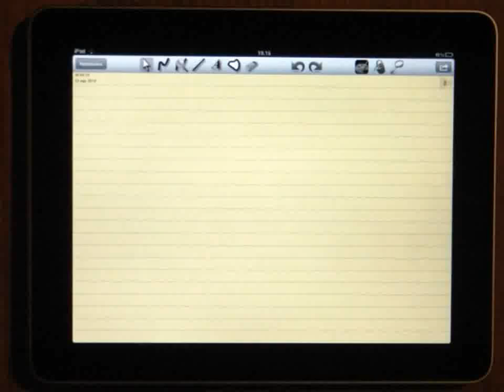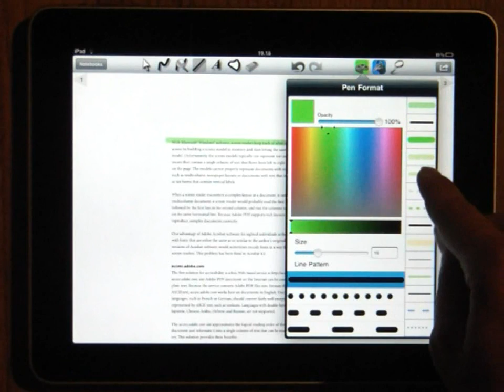Underscore Notify Drawing & Formatting Tutorial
Tutorial demonstrating the different ways of drawing and formatting in Underscore Notify. Recorded using Notify version 2.1.